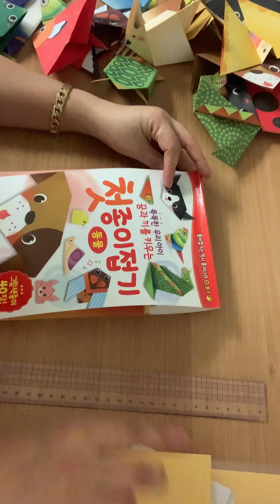첫종이접기(토끼얼굴)